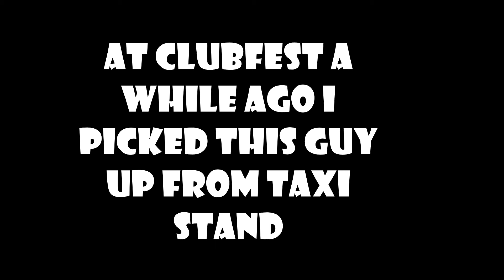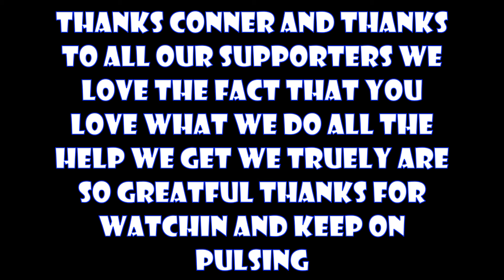WE FOUND HIM !!!!!!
After clubfest we had takin a guy for a ride his expressions thru out this ride were so good we searched for him wuith no luck for months we found him